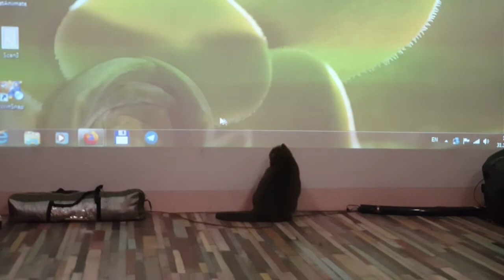Кошка ловит мышку